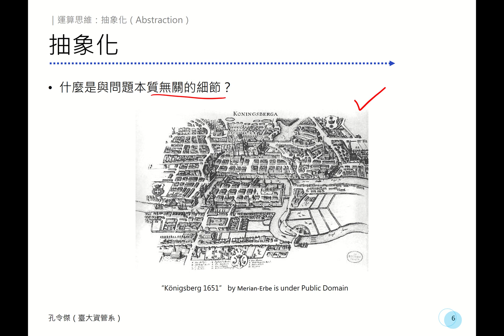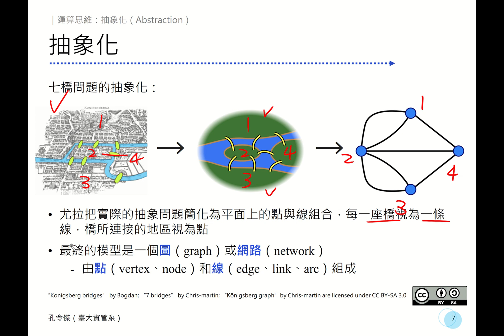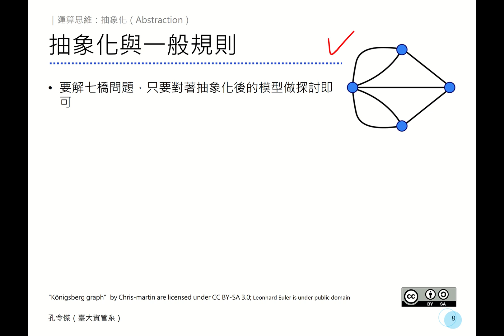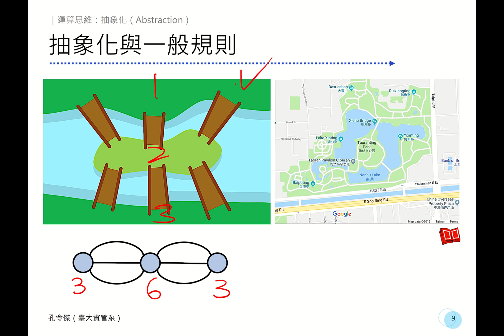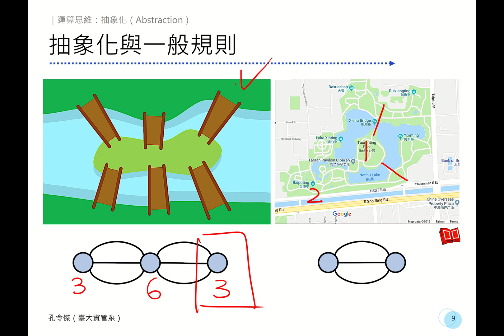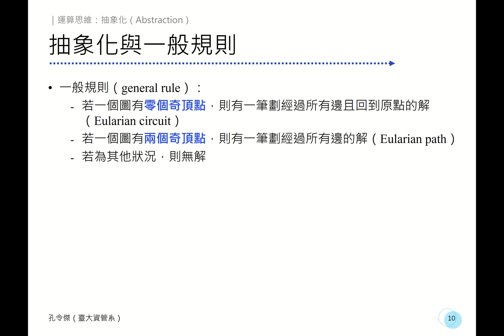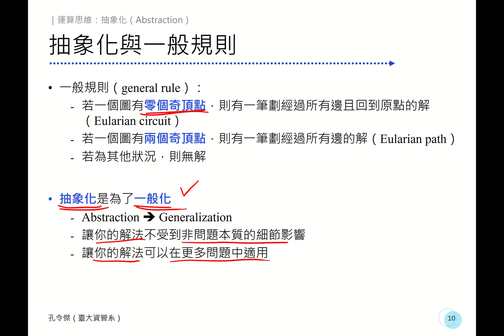運算思維：02-02 七橋問題抽象化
孔令傑副教授
國立臺灣大學資訊管理學系